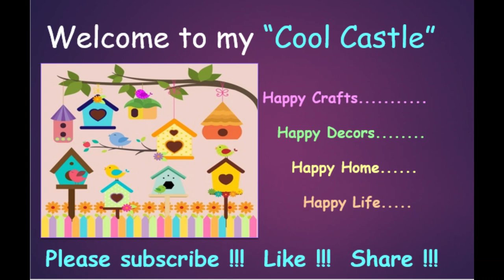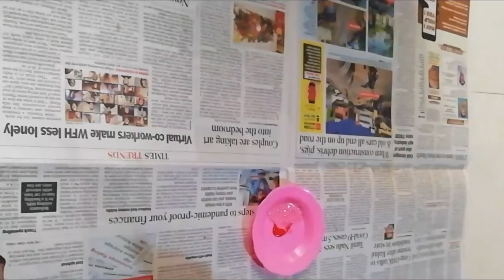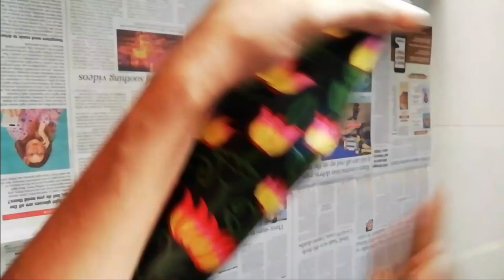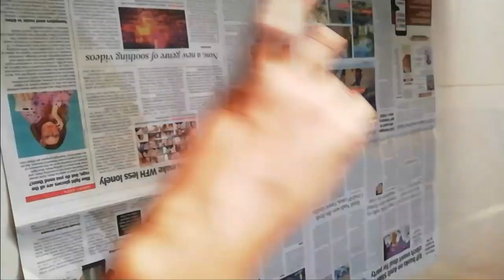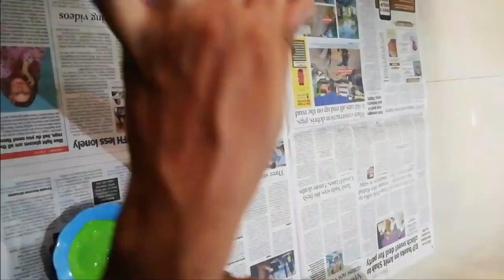LotusArtonGlassBottle#DIY HomeDecorIdeas BottleCraft BestOutofWaste diybottleart Bottlepainting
Hello friends, In this video, I have painted lotus art on glass bottle with step by step process so that you can easily make out this home décor item.